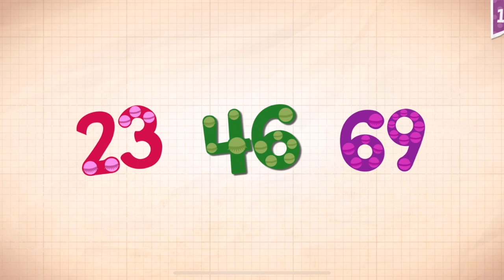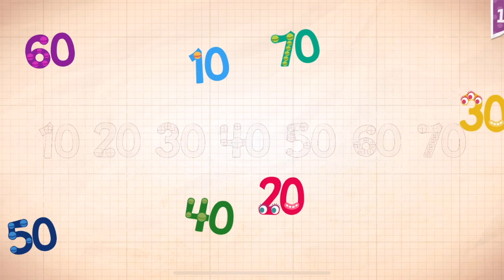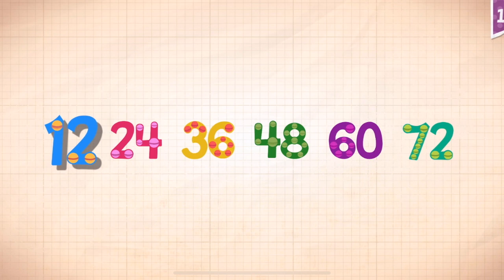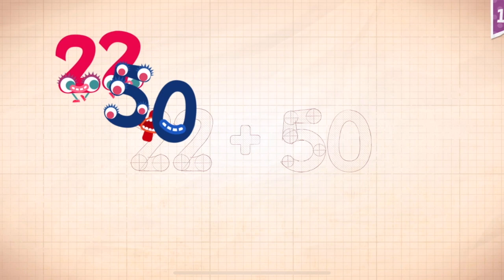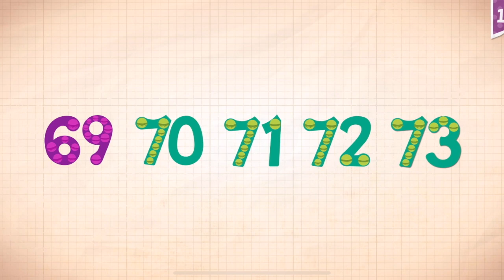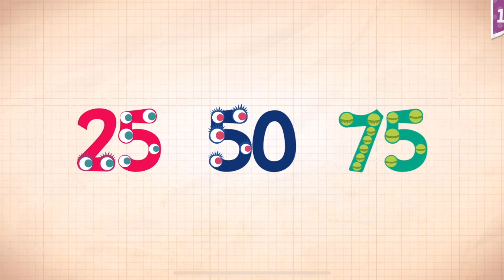Endless Numbers Learn To Count 1 to 10 Best App For Kids Count 1 to 50